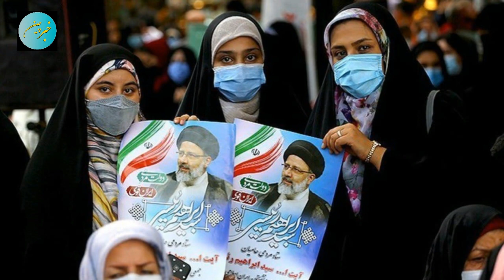هشدارمهم!!!منتظر اتفاقی باشید که تاکنون آنرا تجربه نکردین